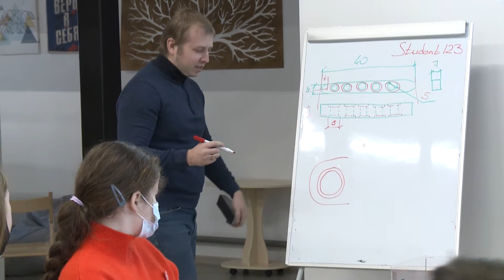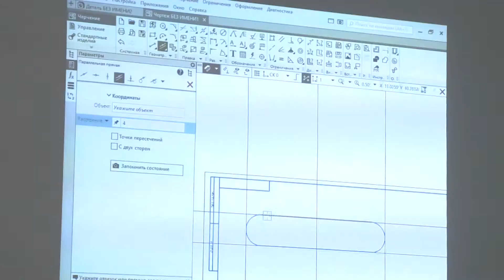Технология (Дом научной коллаборации имени Ломоносова)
Центры «Дом научной коллаборации» — это центры, создаваемые на базе вузов: они предоставляют школьникам возможность получить опыт работы над научными задачами вместе с настоящими учеными и внести собственный вклад в проводимые исследования.

Уроки технологии в ДНК САФУ - это выход за рамки традиционного образовательного маршрута  - здесь изучают технологии будущего - проектирование в профессиональных программах промышленного дизайна и печать изделия на 3D принтере.